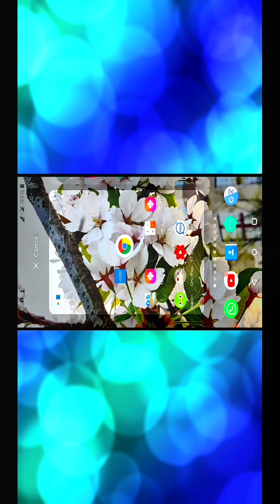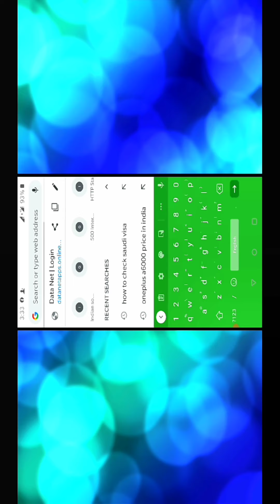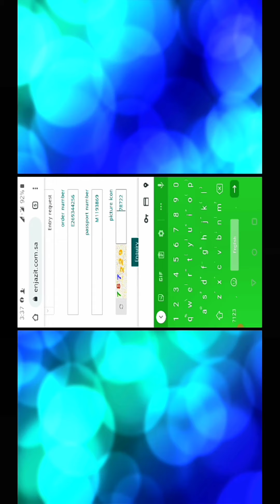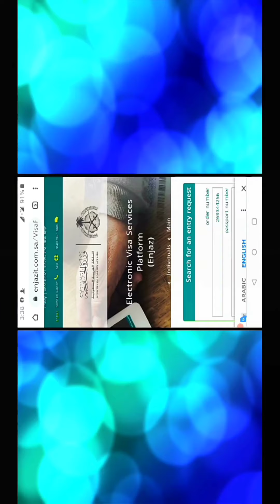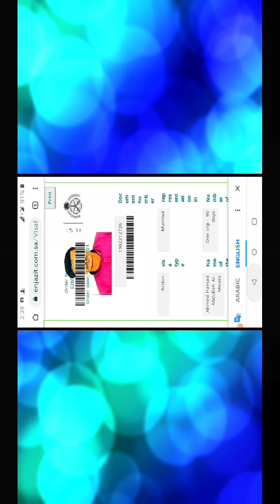सऊदी का वीजा stamping हो रहा है new काम चालू हो गया है आप लोग अप्लाई कर सकते है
सऊदी का वीजा लग गया but flight चालू नहीं सऊदी अरेबिया कैसे जाए??

how to go saudi from india
new वीजा istimping चालू हो गया है

आज इस वीडियो मैं बताया हूं कि आप लोग इंडिया से सऊदी अरेबिया कैसे आ सकते हैं और कितना सर्विस चार्ज होगा
नया विजा स्टांपिंग हो गया है और सऊदी अरेबिया कौन से रास्ते से??
और टोटल पैसा कितना खर्चा गोगा
और सऊदी अरेबिया का वीजा कैसे चेक करें
कितना वैक्सीन डोज लगा करके आना चाहिए
पूरा डिटेल के साथ बताया हूं
और बताया हूं कि आप अपना वीजा कैसे चेक कर सकते हैं और अपना mofa कैसे चेक कर सकते हैं
और अगर आपके मन में कोई सवाल है तो मुझे कमेंट बॉक्स में लिख सकते हैं या फिर मुझे व्हाट्सएप कर सकते हैं 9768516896

how to check Mofa
how to check Visa Saudi Arabia
how to check Visa status Saudi Arabia
how to check Visa online Saudi Arabia
How to check Mofa online
How to go to Saudi from India
How to go Saudi Arabia via Maldives
how to go Saudi via Qatar
how to sarvice charge  Saudi Visa